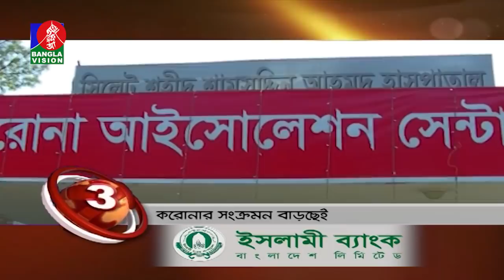BANGLAVISION NEWS TOP TEN | 09 PM | 18_April_2020